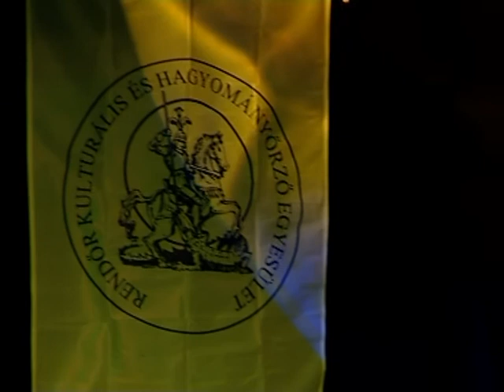Gerida Gitár és Musical Gála - Nyomorultak részlet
A Gerida Lovagrend Hagyományos Gitár és Musical Gálája 2011. december 3.-án délután ismét megnyitotta kapuit. Színvonalas produkciók várták a közönséget.